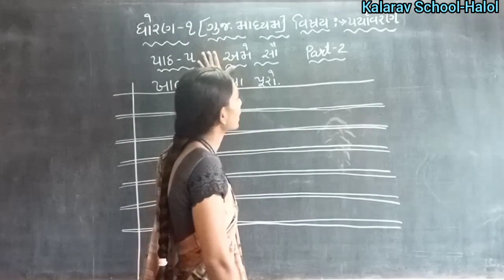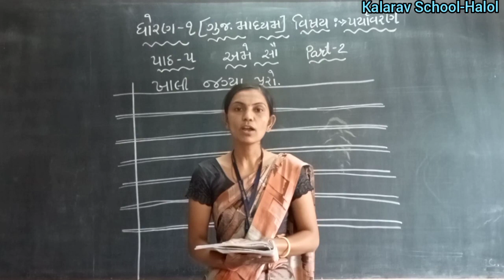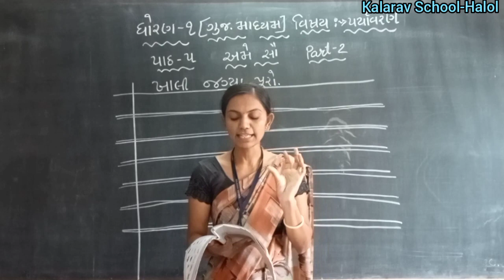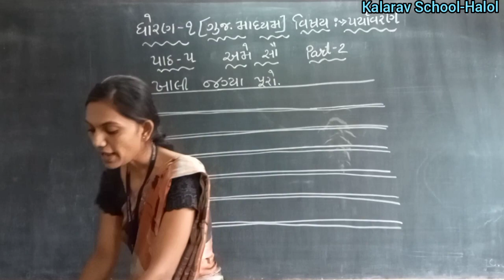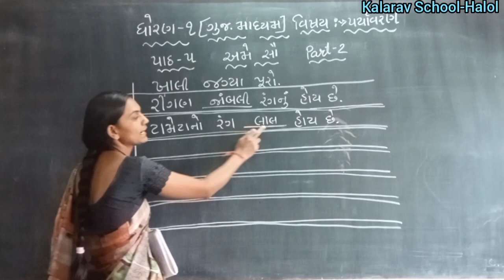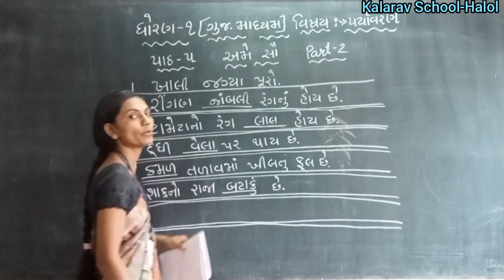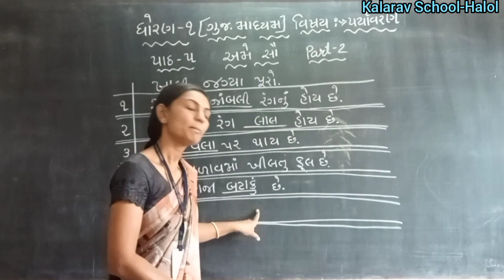STD- 1 GM PARYAVARAN CH- 5 AME SAU PART- 2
KRUTIKA MAM